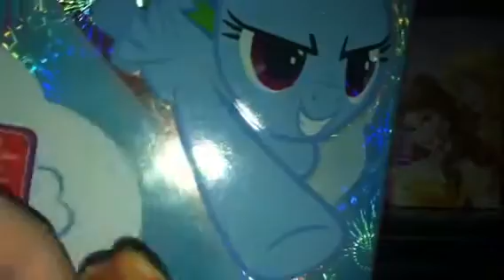Kllkkjkmlkjkkkkk (radum) hhhghgjlkkjkkk